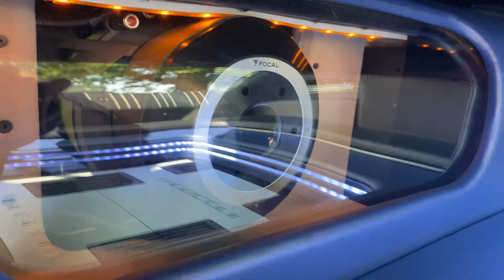Maxpower Reunion at Towcester Highdown Car Audio’s Team of Bass cars with Hertz SPL Show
One of the last shows of 2021, all be it a short season due to Covid lockdown lasting until mid season. The September  weather is wonderful sunny and 20’c
We have come to show off our cars at the first of what will hopefully be an annual show ‘The Max Power Reunion’
In the lovely setting of Towcester racecourse.